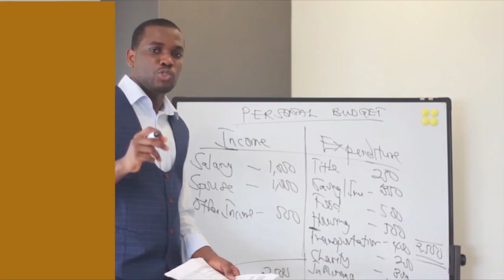4 Things You Need To Consider Before Investing Your Savings - Patrick Baah Abankwa, ACIB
Investment is simply putting money into something with the expectation of a gain. That is the use of money with the hope of getting more money.

Before you think of investing your savings, the following factors must be looked at thoroughly:
• Yield(returns)
• Safety of investment
• Liquidity(ability to convert the investment into cash)
• Time Horizon(period of investment)
Please drop your comments and questions as we interact.